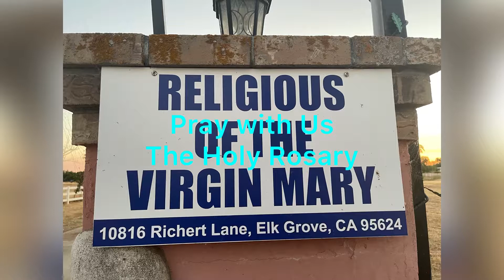HOLY ROSARY: with the RVM Sisters. ( Tagalog, Cebuano, Bicolano, Italian) DIOCESE OF SACRAMENTO.